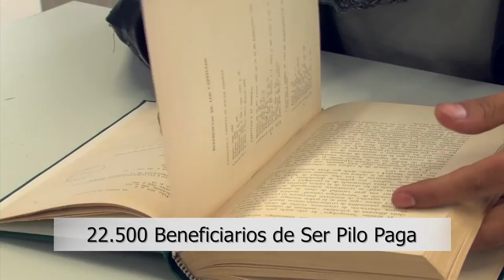Cristian David estudia en la U Nacional, gracias a Ser Pilo Paga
"Un pueblo educado es un pueblo en paz", dice la mamá de Cristian, orgullosa porque su hijo está estudiando en la Universidad pública.